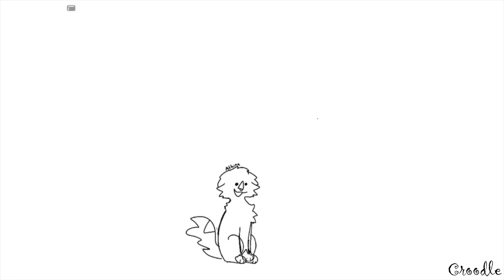🎅Here Comes Santa Claus | COMPLETED 12hr Spoof MAP🎅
This was completed in like 24 hours and I only had to kick one person so I'M SO PROUD OF YOU GUYS WOOOOOOOOOOO

Go give everyone the love they deserve!
12. You're here!